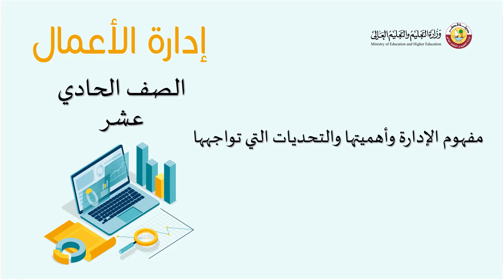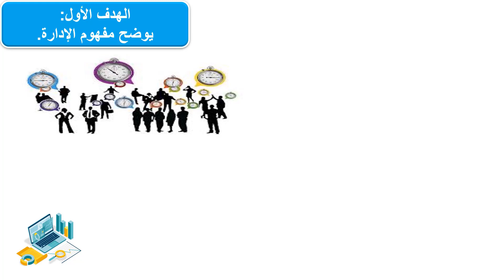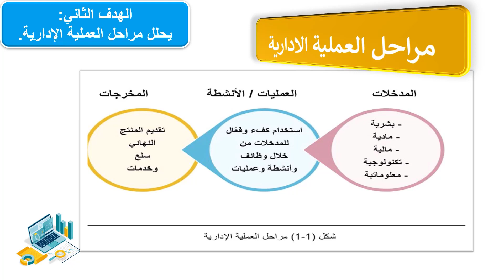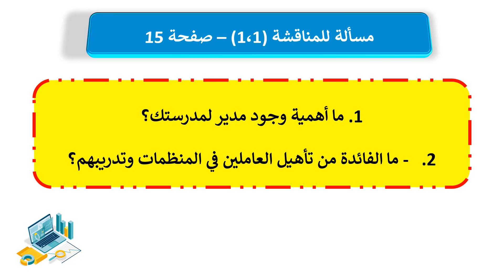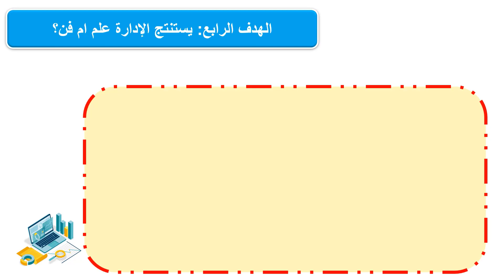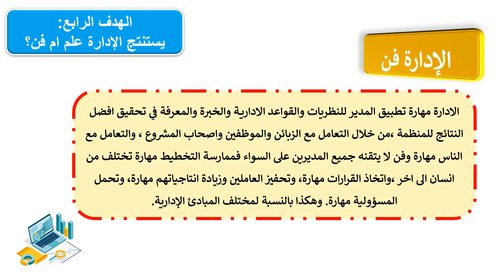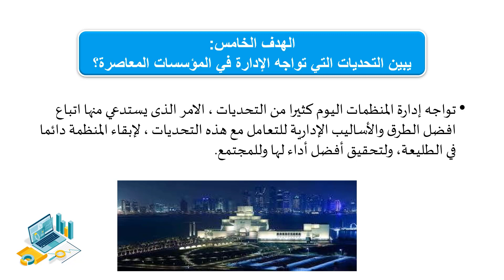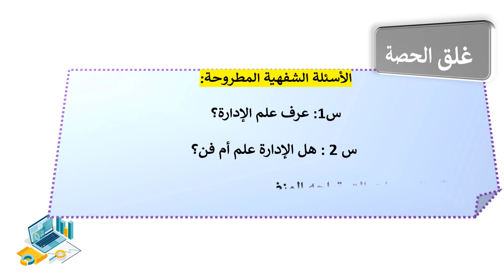الصف الحادي عشر المسارالعلمي إدارة الأعمال مفهوم الإدارة وأهميتها والتحديات التي تواجهها